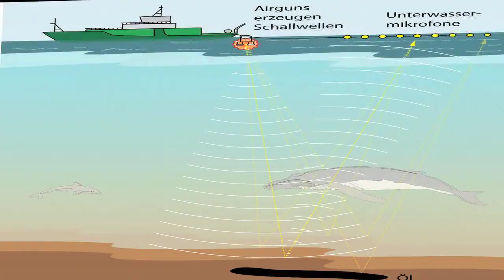The Deepwater Horizon disaster: What did we learn?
In April 2010 the Deepwater Horizon oil spill caused an ecological disaster. Nicolas Entrup, Shifting Values, discusses this issue by raising concerns over the oil industry's activities in two regions: the waters west of Kangaroo Island, Australia, and the Mediterranean Sea.